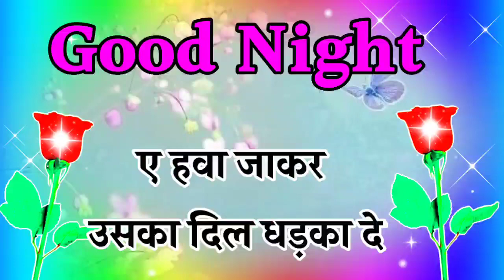4th december good night shayari🌹 good night shayari video 🌹गुड नाईट🌹 good night status